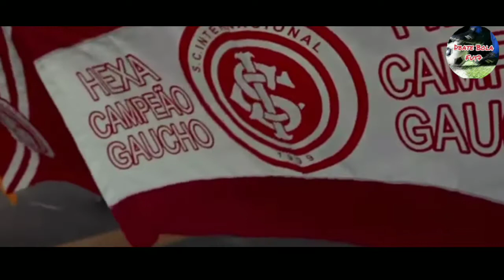D'ALESSANDRO se declara para o INTER em entrevista no URUGUAY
Novamente D'alessandro fala bem do INTERNACIONAL em entrevista feita no em Montevideo no URUGUAY.